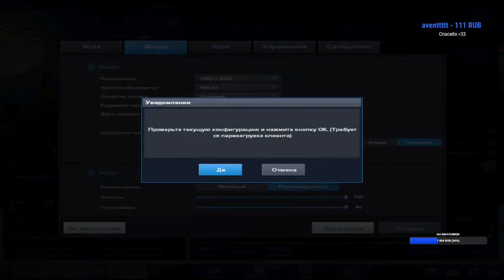идем кв ломать Кабины !!!!!!!